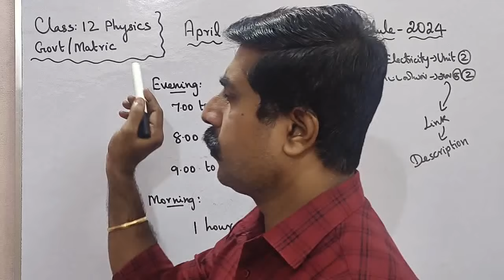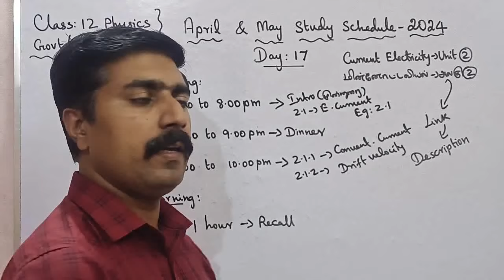Class 12|Physics|Day 17|April & May month study schedule 2024|sky physics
#12 Physics 👉 Unit 1 👉 Electrostatics 👉all videos 👉